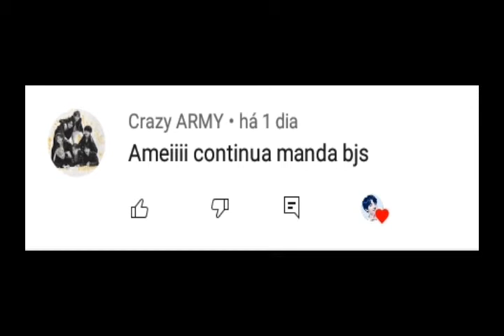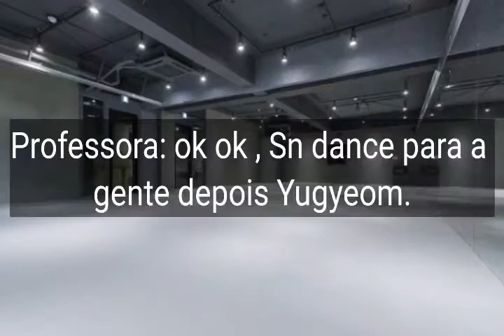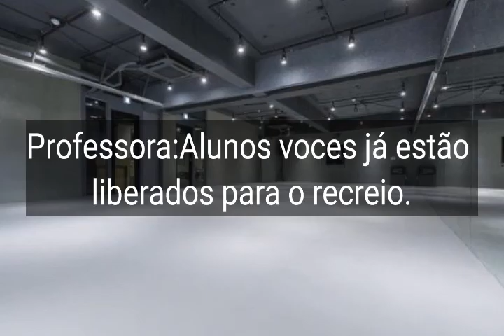(Imagine Jungkook) Amor em tons mais escuros ep 9 ||by We are Kpopeira's.